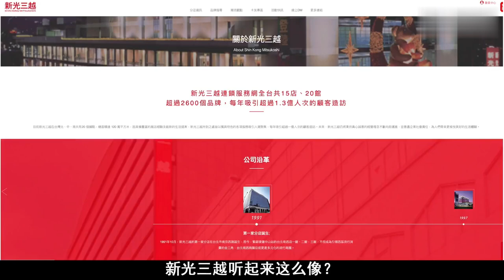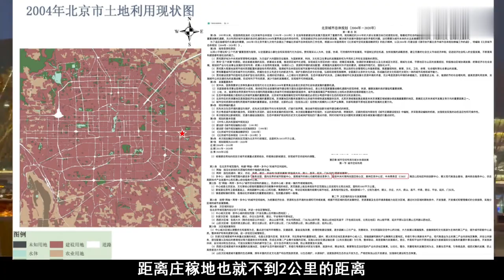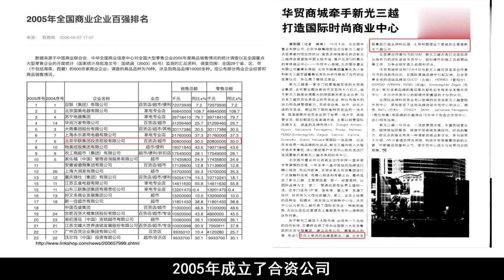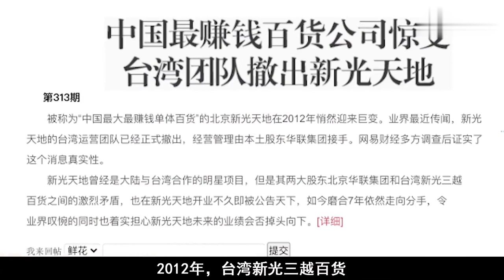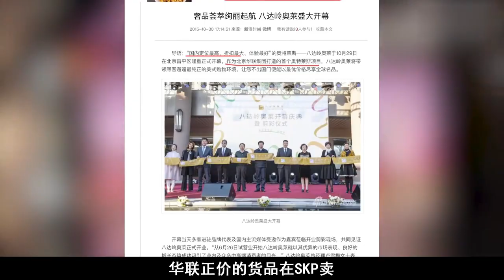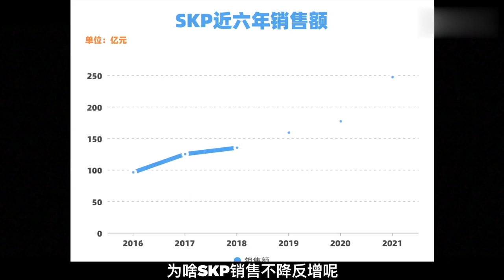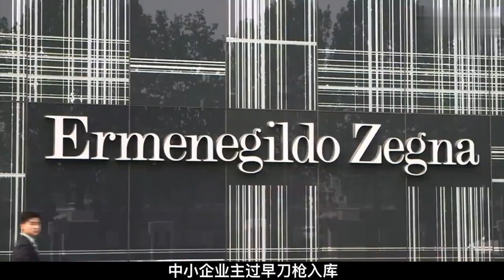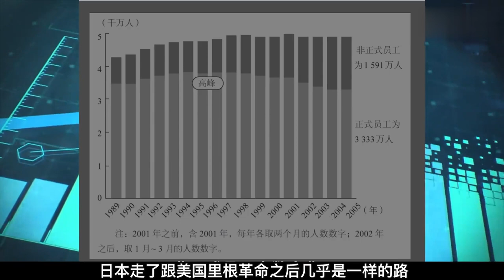賓利排隊、名媛薈萃、奢侈品集會； 全球第一商場發家史！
最新的財經資訊，深刻的財經分析！
和大家一起探討分享各種投資和理財的訊息